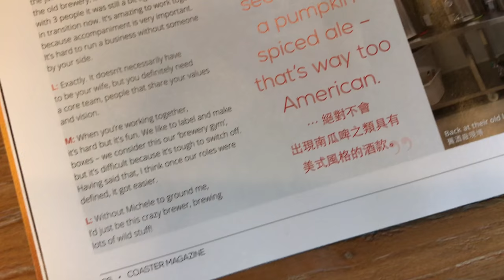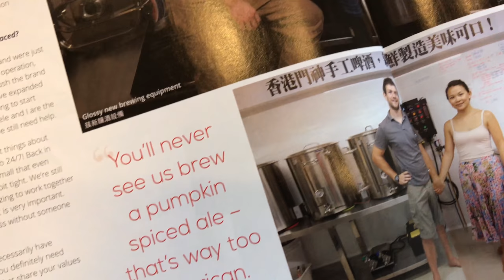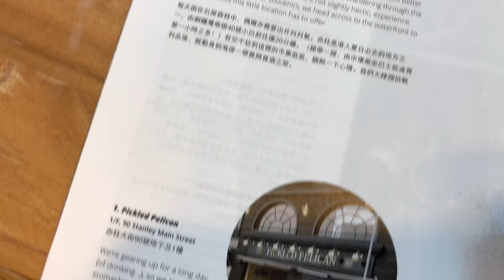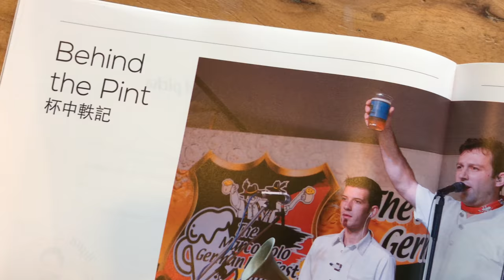with Sandra, President of the Craft Beer Association of Hong Kong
In this episode I sit down with one of the most high profile of guests to the show, the President of The Craft Beer association of Hong Kong!

Together, we talk about craft beer (duh), brewing in Hong Kong, creating the Coaster magazine dedicated to exploring craft beer, the culture of craft beer in the Hong Kong and Macau regions, Sandra's role as President, the difference glass and metal makes for containing beer, oddly tips on how to drink beer, perceptions with women in the beer industry, beer, beer and much more!

Coaster Magazine @coastermag on Twitter

SUPPORT?
ENGAGE?

Did you know I also make podcasts?

and

I also livestream on Periscope!